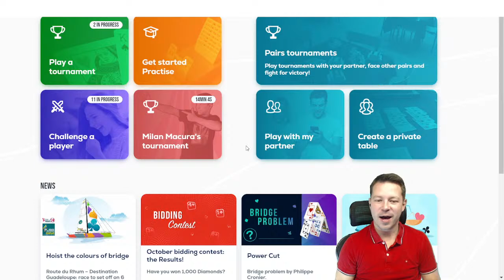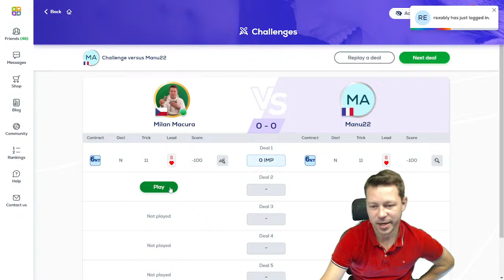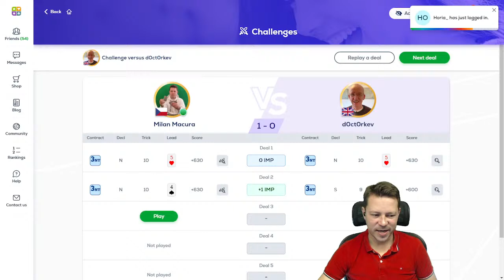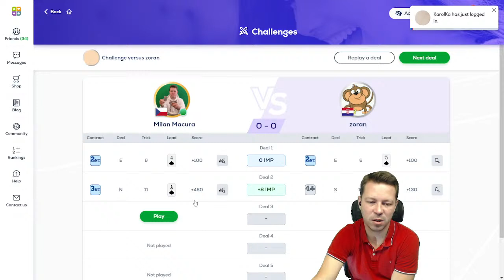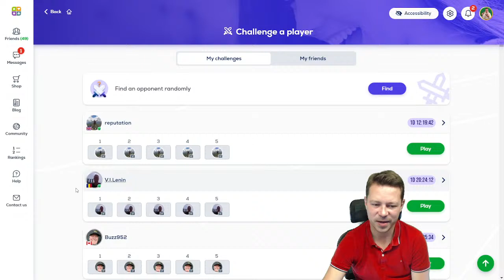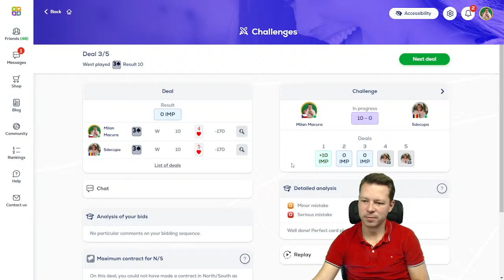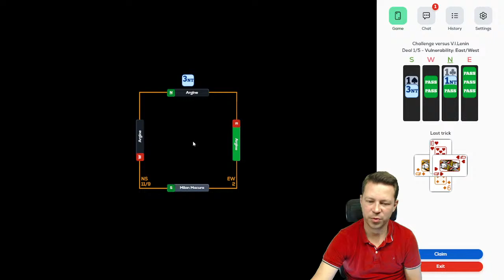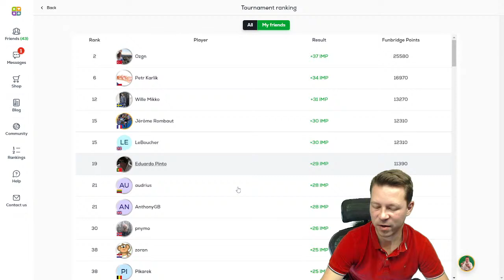Funbridge point: Milan Macura - November 2-3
I am commenting my Funbridge Points tournament which you can find under Federation Tournaments. You can win Diamonds if you challenge me and win some boards :-)
Just write down in the chat: [your Funbridge nick] challenges Milan, now!
I will pick up to 3 challengers by draw from the chat list - no level restrictions, you just have to finish the boards before I play them.